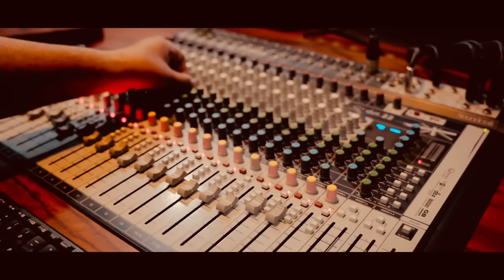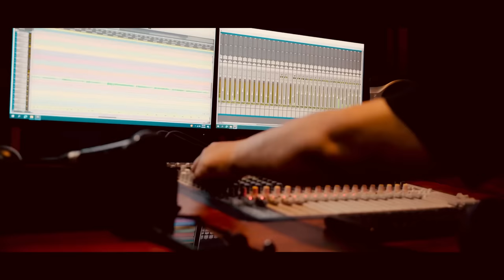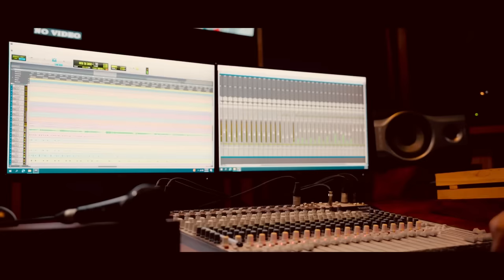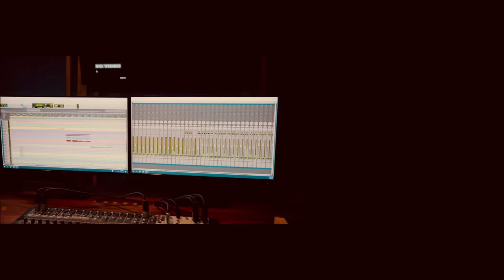बिनासित्ति || Binasitti by Menuka Poudel || Mani Bhattarai || Hari Lamsal || New Ghazal || paudel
Ghazal: BINASITTI ( बिनासित्ति)
Lyrics: Mani Bhattarai
Arrange: Hari Lamsal
Vocal: Menuka Poudel

Acoustic Studio Naxal, KTM

Camera:
Sandip Kumar Pandit

Edit/Color :
Padam Subedi

Harmonium:
Sagar Gautam

Project Management:
 Subhash Pradhan

Special Thanks :
Prithak Records
Rubin Sahi
Prakash Acharya
Dragan Puctures

Producer: Gyanu Dulal & Bimala Acharya

जलन पछि यस पटक हामीले एउटा पृथक किसिमको गजल लिएर आएका छौं । आशा छ तपाईंहरूले मन पराईदिनु हुनेछ । कसैको निम्ति केही भइन - जस्तो जीवन्त गीतका कुशल संगीतकार हरि लम्सालको संगीत र अत्यान्त्यै गहिरो स्वर साधना गर्नुभएकी जादुमयी स्वरकी धनी मेनुका पौड्यालको मीठो गायन हामी यो गजलमा सहजै महसुस गर्न सक्छौं । नेपाली गीतसंगीतमा यो गजललाई हामीले एउटा उपलब्धिको रूपमा लिएका छौं । आशा छ यहाँहरू सबैले मन पराइदिनु हुनेछ र अबस्य सेयर गर्नुहुनेछ । यहाँहरूको साथ सहयोगको हामी हमेशा सम्मान गर्नेछौं । यो गजलमा हामीलाई तपाईंहरूको कमेन्टको अत्यान्त्यै अपेक्षा छ । सबैको जय होस् । जय गीतसंगीत 🙏😍🌸😍